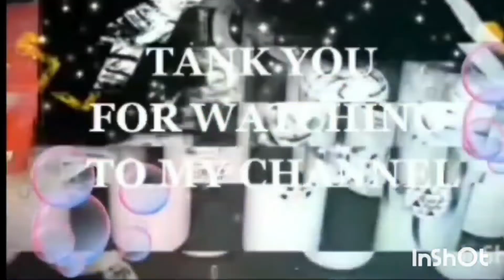SELALU PENGEN NAMBAH KALAU MAKAN DESSERT SEGAR INI //SALAD BUAH COCOK UNTUK IDE BISNIS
bahan-bahan:
1       kg               strawberry
1       kg               anggur
1       kg               jeruk Santang
250 gram          mayonaise
 3/4 kaleng       susu kental manis
 250 gram         yoghurt rasa plain
 keju cheddar parut secukupnya untuk hiasan

              🥗🍇🍓🍊 Selamat mencoba 🍇🍓🍊

🔔 Nyalakan tanda lonceng 🔔